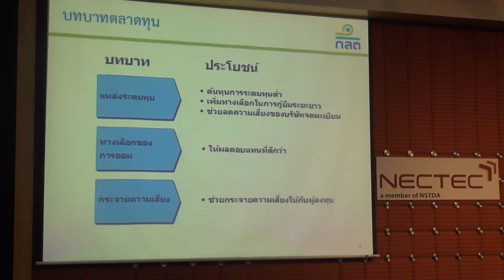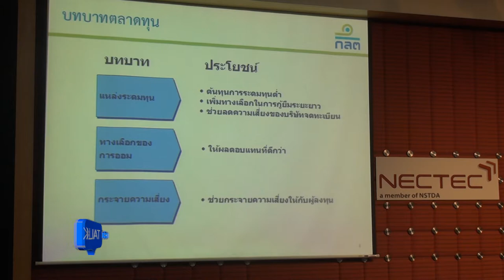CEO Talk ตอน ตลาดทุนเพื่อพัฒนาธุรกิจด้านวิทยาศาสตร์ เทคโนโลยี และนวัตกรรมของประเทศ (5/9)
วิทยากรผู้มากด้วยความรู้และประสบการณ์ ผู้เชี่ยวชาญด้านการเงินและการคลัง ดร.วรพล โสคติยานุรักษ์ เลขาธิการ และประธานคณะกรรมการกำกับตลาดทุน สำนักงานคณะกรรมการกำกับหลักทรัพย์และตลาดหลักทรัพย์ (กลต.) ได้ให้เกียรติบรรยายถึงแนวโน้มตลาดทุนของไทย การระดมทุนและการเรียนรู้โอกาสของ

ธุรกิจนวัตกรรม เพื่อเข้าถึงแหล่งเงินทุนและกลุ่มนักลงทุน ในวันอังคารที่ 19 สิงหาคม 2557 เวลา 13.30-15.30 น. ณ ห้องบุษกร ชั้น 1 อาคาร NECTEC